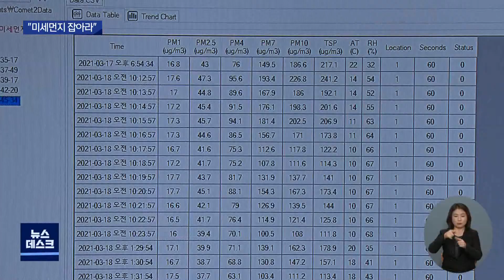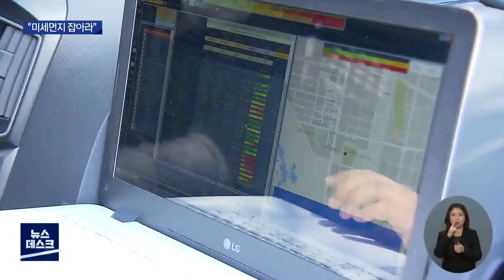[대구MBC뉴스] "미세먼지 잡아라"‥드론 띄우고 특수 차량 투입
내용: "미세먼지 잡아라"‥드론 띄우고 특수 차량 투입 - 손은민 기자